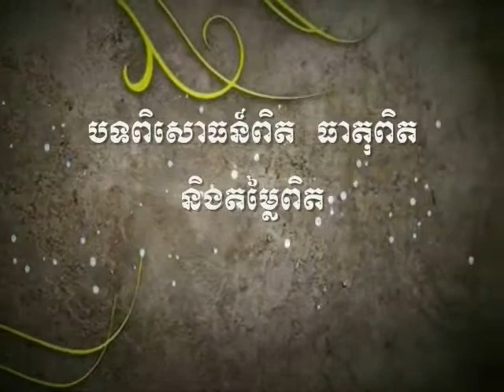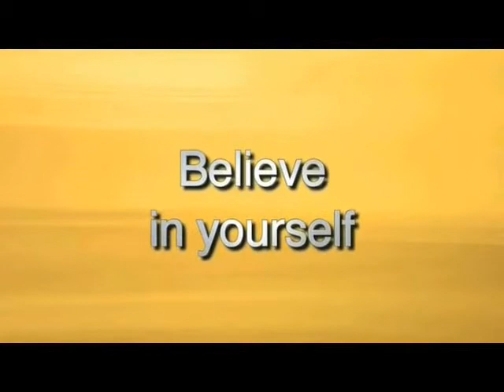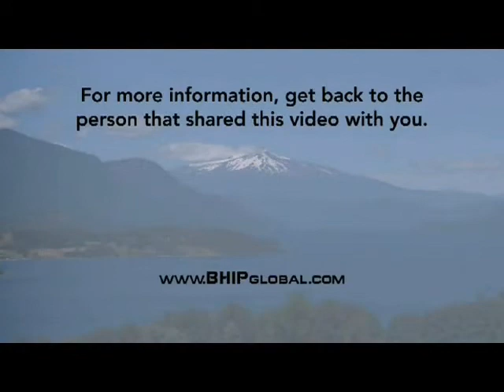PNM# 5 Den Dei Khmer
This is our 5th video and today video is a guitar show about "Den Dei Khmer" (ដែនដីខ្មែរ)
I hope you enjoy it. Thanks!
ដែនដីខ្មែរ
១.ដែនដីខ្មែរប្រែថាសុវណ្ណភូមិ ខ្មែរគ្រប់ភូមិរម្យណីយសដ្ឋាន

ជាដរាបតមកអំពីបុរាណ ខែ្មរយើងបានរួបរួមសាមគ្គី ។

២.ថ្ងៃមួយមានសត្រូវប្រទូសរ៉ាយ ខ្មែរគ្រប់កាយស្ម័គ្រចិត្តប្ដូរជីវី

សឹកសង្គ្រាមឈាមស្រក់លើប្រថពី ព្រះភូមីរដ្ឋភារម្យគង្គា។

៣.កម្ពុជាឯករាជ្យបានឃ្លាតពីទុក្ខ ខ្មែរបានសុខទាំងអស់គ្រប់អាត្មា

សូមទេវតាឲ្យពរសព្វសាធុការ ព្រះមហាក្សត្រយើងគ្រប់គ្រងដែនដី។

Best Regards,
Uy Sapich
Author and Trainer
bHIP Global business partner
Professional Network Marketer